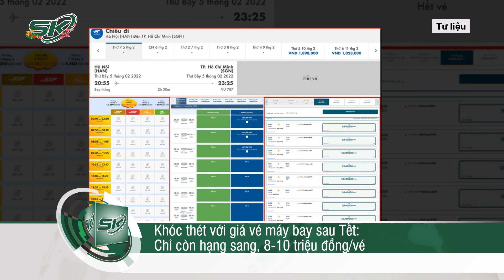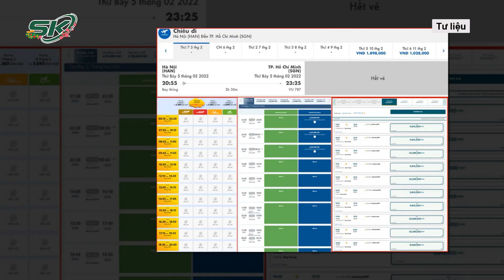Người Dân Khốn Đốn Với Giá Vé Máy Bay Sau Tết | SKĐS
SKĐS | Trong nhiều ngày qua người dân ở xa về quê ăn Tết đang hết sức lo lắng bởi tình trạng cháy vé, thiếu vé máy bay hạng phổ thông. Đặc biệt là chặng bay vàng Hà Nội- TP. HCM của Vietnam Airlines từ ngày 5/2 đến ngày 8/2 chỉ còn hạng thương gia với mức giá thấp nhất là gần 8,7 triệu đồng/vé khứ hồi, cao là gần 10,3 triệu đồng/vé.

Mời quý vị và các bạn xem thêm: TIN VUI: Người Dân Có Thể Tiêm Trộn Vaccine Covid-19 Do Việt Nam Tự Sản Xuất